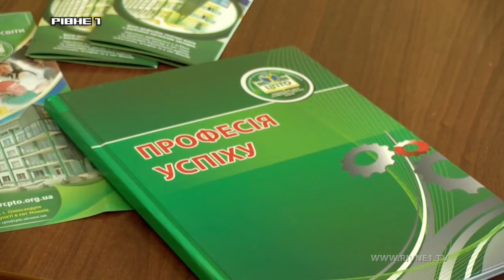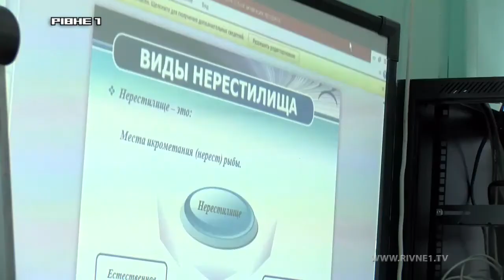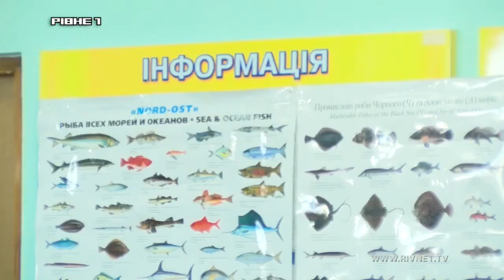Млинівське навчальне відділення РЦПТО ДСЗ навчає перукарів та рибоводів